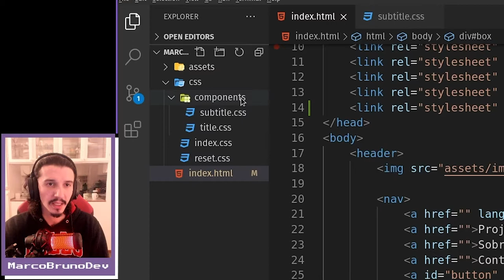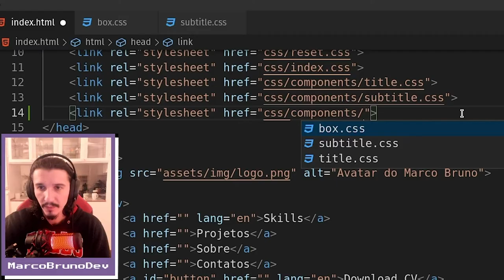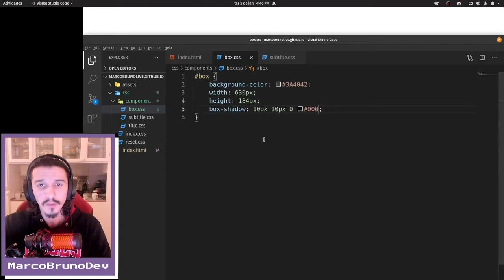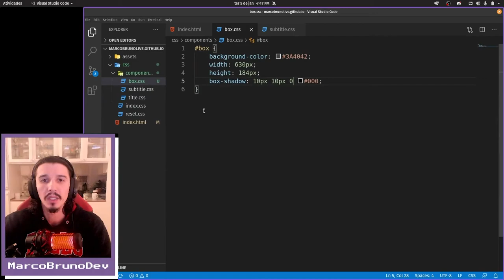CSS do component BOX | Mód03 - Aula 10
Hoje vamos estilizar nosso box feliz! Da criação do arquivo, ao código, suave no passo a passo.